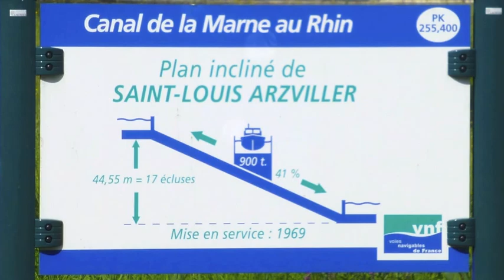The Arzviller Boat Elevator / Saint-Louis-Arzviller Inclined Plane in France | European Waterways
The Arzviller Boat Elevator / Saint-Louis-Arzviller inclined plane in France - Cruising on the Canal de la Marne au Rhin aboard Hotel Barge Panache.

Our hotel barges gently introduce you to some of Europe's finest scenery, fascinating history and local culture.

The Saint-Louis-Arzviller Boat Elevator

In 1964, the design for a transversal inclined plane was chosen by an international contest as the system best adapted to the topography of the site. Completed in 1969, the Saint-Louis-Arzviller inclined plane carries boats and canal barges from the upper to the lower canal, traveling up a 41% slope, dealing with a difference in level of 146 feet with a horizontal length of 422 feet.

Boats are raised between different levels by sailing into giant water-filled tanks, or caissons, which have wheels on the bottom and watertight doors at each end and which are perpendicular to the slope. These are then drawn up or down hill on the rails by means of cables being pulled by a stationary engine. When the caisson has reached the top or bottom of the slope, the doors are opened and the boat leaves.

The inclined plane of Saint-Louis-Arzviller is able to carry 39 barges per day. Each journey is made in four minutes, making a total transportation time of twenty minutes between going in and going out.

Panache

The 12 passenger Panache is of classic Dutch design.  She is traditionally furnished in an old ship style with brass and mahogany, creating a comfortable and charming ambience.

The well planned accommodation offers a choice of six air-conditioned Junior Suites, all with full en-suite facilities with oversized showers with massage jets and double sinks, and a choice of twin or double bed configuration. The saloon and dining room feature comfortable sofas, books and music, and an always open inclusive bar. The sun deck is spacious and has a heated spa pool, a perfect place to watch the sun set after dinner.
Panache's highly professional crew of six is comprised of Master Chef, Deck Hand/Steward, Tour guide and two Housekeepers, led by a knowledgeable and experienced Captain who will ensure your cruise is memorable and more. Their knowledge of the region, combined with fascinating chauffeur driven private excursions and the 12 bikes we provide will allow you to explore the areas you cruise through in as much detail as you desire.

Alsace- Lorraine

Alsace-Lorraine is a unique corner of France. Discover a land of storybook castles, rolling vineyards of Alsatian wines as well as Baroque, Gothic and Romanesque architecture. For centuries, the great empires of Europe confronted one another at this strategic and military crossroads. The area's unique blend of French and German influences are strongly evident in its customs, cuisine, wines, architecture and language.